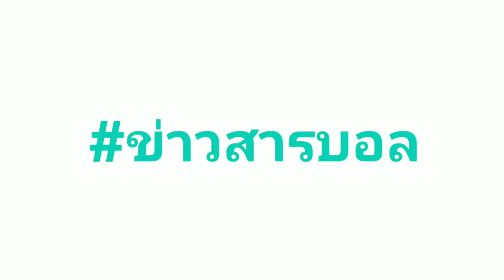“ศุภณัฏฐ์” ตั้งเป้าพิสูจน์ตัวเอง ยุค “โค้ชนิชิโนะ”